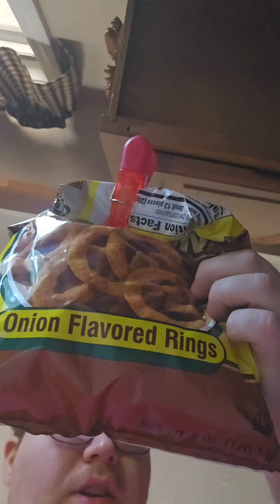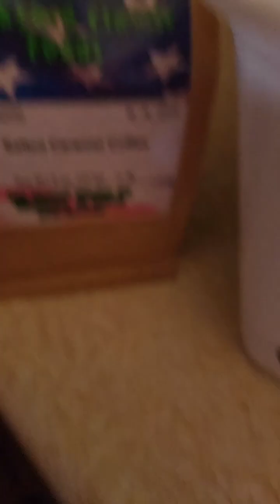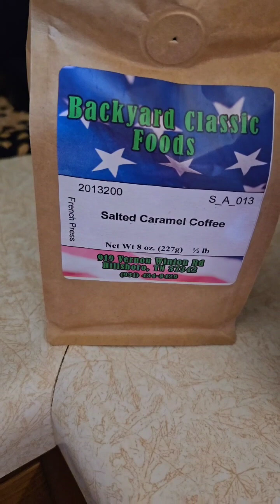Tasty Treats: Reviewing Multiple Foods!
In this video I go over 2 different beef jerky flavors and Funyuns that I tried the other day!  Don't worry I do try something in the video a new coffee creamer. Sorry it's so long with just talking but I hope y'all enjoy ~MDP